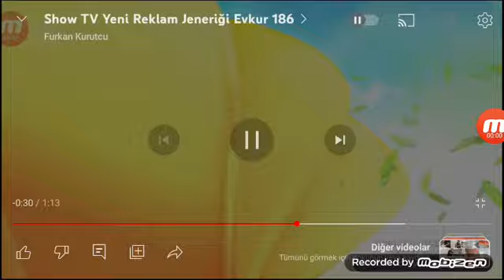Show TV Reklam Jeneriği (Yaz 2020) İçerde